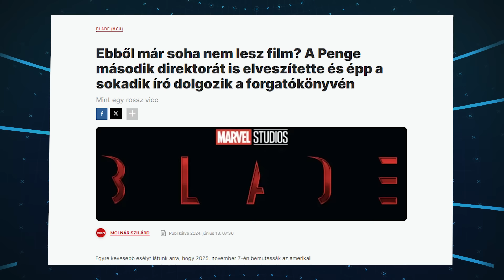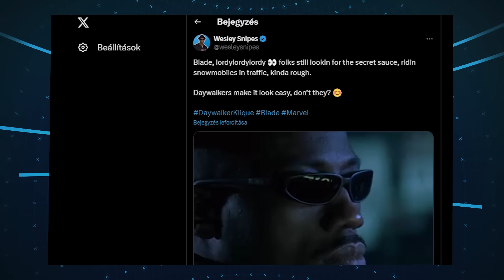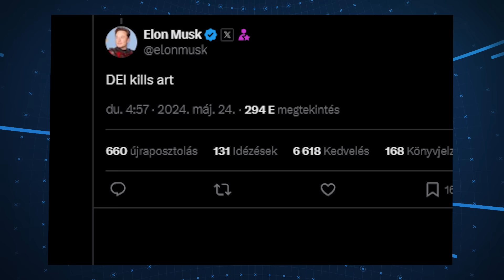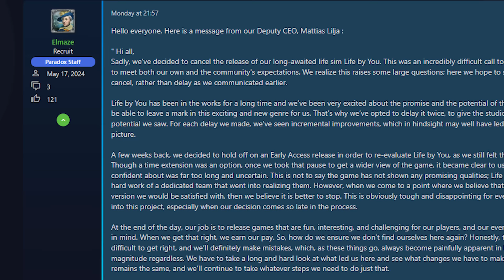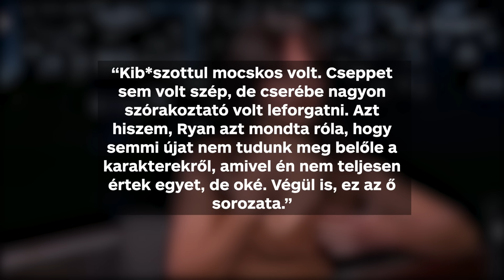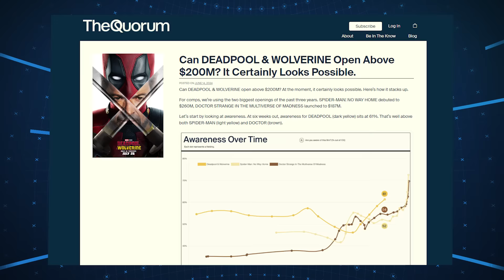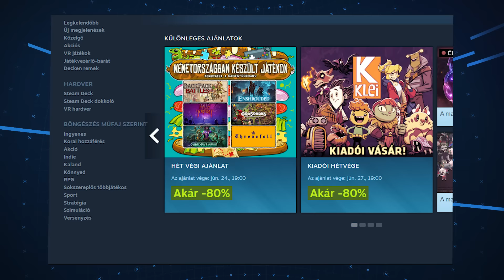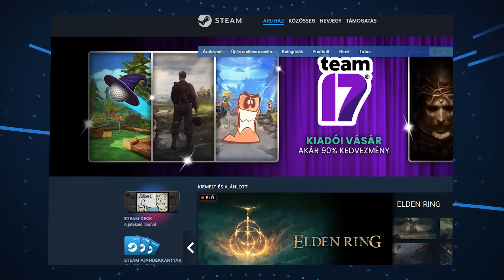A Penge lehet az MCU legnagyobb blamája! - Weekly Fix 2024/25.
Az eheti WeeklyFix-ben szó lesz arról, hogy továbbra is bajban van a Penge, nem úgy a Deadpool és Rozsomák, no meg hogy ElonMusk kiakadt az AC Shadows-ra.

00:00 - Bevezető
00:18 - Továbbra is nagy bajban van a Penge-film
1:47 - Elon Musk beszólt az új Assassin’s Creednek
3:20 - Villámhírek
5:52 - Történelmet írhat a Deadpool & Rozsomák a mozikban
7:05 -Több mint 300 milliárd fortinra perlik a Steamet